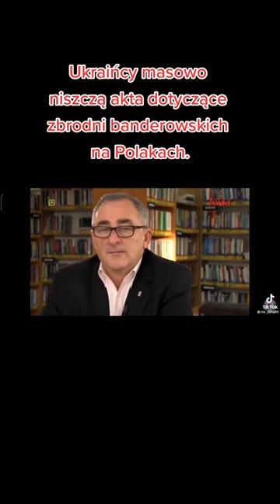Ukraińcy masowo niszczą akta zbrodni banderowskich na Polakach... przypadek?